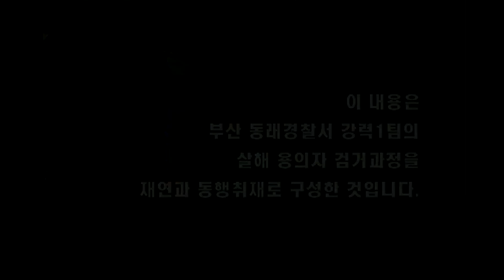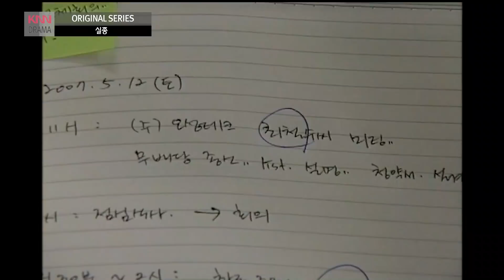실종 - 어느 날 그녀가 사라졌다